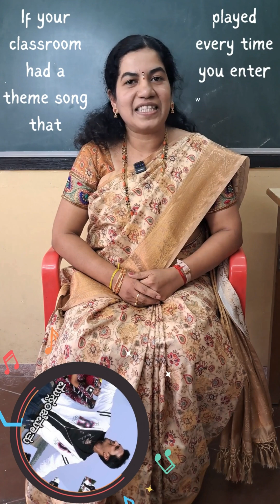The Art of Teaching Mathematics with Vani Ma'am | Chalk Talk Ep 5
In this inspiring episode of Chalk Talk, we spotlight Vani Ma'am, the remarkable Mathematics teacher from Sri Vani Girls High School whose innovative teaching methods are changing how students perceive and engage with mathematics.

Vani Ma'am shares her philosophy on mathematics education, revealing powerful strategies for making abstract concepts concrete, building mathematical confidence in students, and fostering a genuine appreciation for the subject. Discover how she transforms traditional math instruction into an interactive and meaningful learning experience.